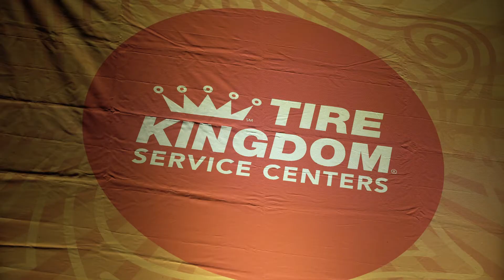Sunfest 2017 Thursday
Thursday night highlights!